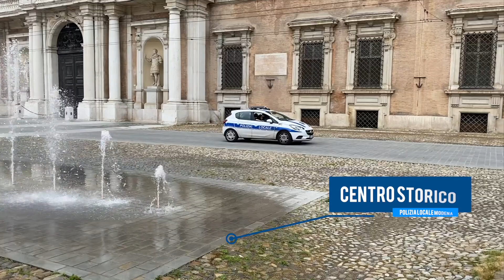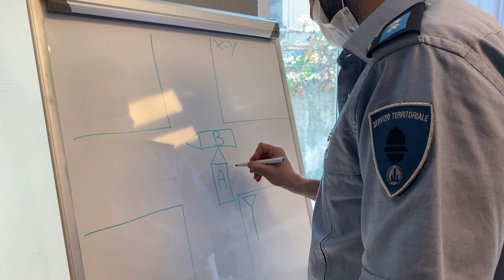Polizia Locale Modena - le attività quotidiane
Oggi 25 maggio festeggiamo il 160° anniversario della fondazione del Corpo. Vi proponiamo un breve video dedicato all'attività quotidianamente svolta in città dai 👮‍♂️nostri agenti.